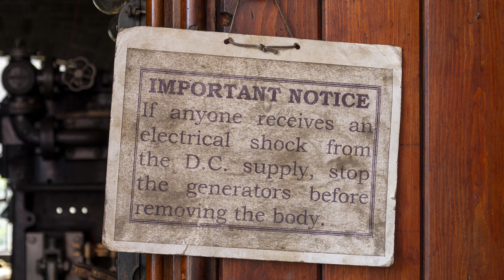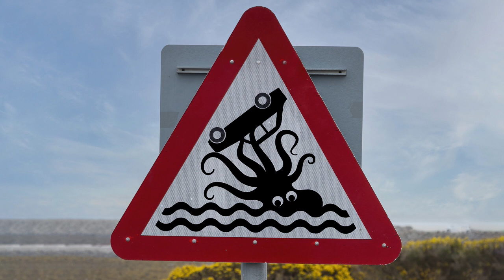2022 - A year of our travels in Pam the Van (mainly).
2022 saw us take Pam the Van out for many adventures and along the way many memories were made and photographs taken. Grab a brew and while away 4 minutes seeing what we got up to.

As ever all (well most) of the images are available to buy from Lens2Print.

0:14 Whitby
0:20 Whitby
0:26 Maryport
0:32 Sandsend
0:38 Ruddy turnstone
0:45 Ram 3 tank
0:50 Ram 3 tracks
0:57 Fradley Junction
1:02 Road to Garth viewpoint
1:09 Wales
1:14 Traction engine cogs
1:21 Warning
1:27 The starting levers
1:32 The beam
1:38
1:45 Steering
1:50 Mull of Galoway
1:57 Fishing boats
2:02 Skyfall road
2:08 Salen wrecks
2:14 Salen wreck
2:21 Old man
2:27 Moine house  - please e-mail me for details
2:33 The Kraken
2:39 John O Groats
2:45 The Gloop
2:50 Ocean Nova
2:57 Cadgwith
3:03 Cadgwith
3:09 Cadgwith bay
3:15 Red kite
3:20 Red kite
3:27 Fly agaric
3:33 Sparrow
3:39 Moorhen
3:45 Blue tit

All of these images are available as print, canvas print, acrylic print and mugs. Most are available as mousemats, many are available as coasters and clocks.